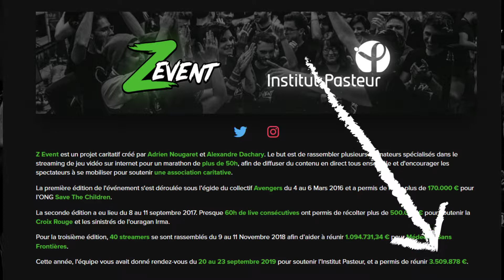UNBOXING | Déballage de mon T-Shirt ZEVENT2019 !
▼ ↓↓↓↓↓ Description ici ↓↓↓↓↓ ▼